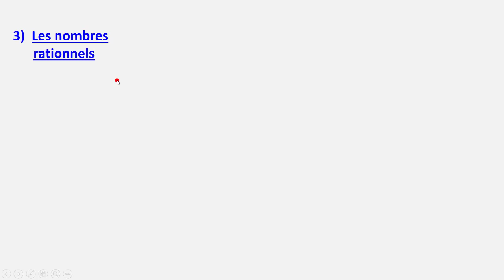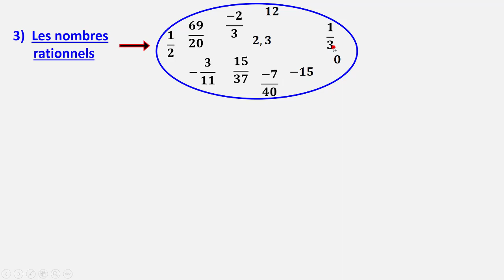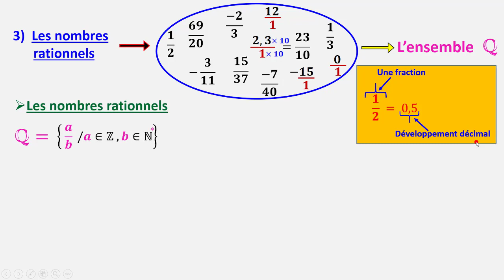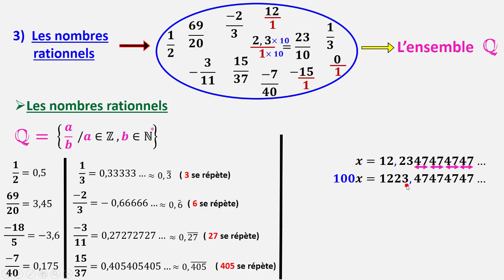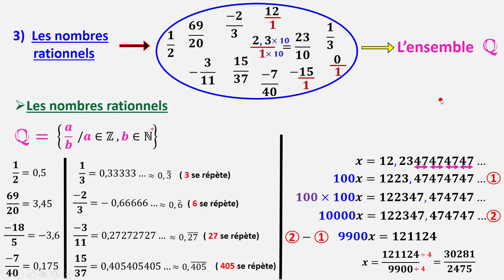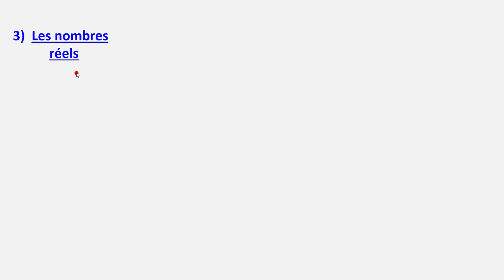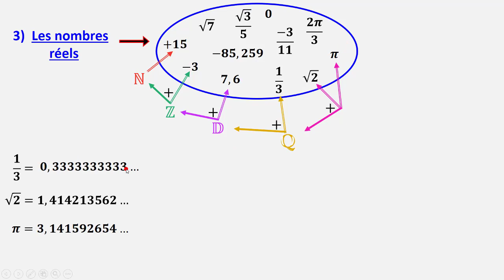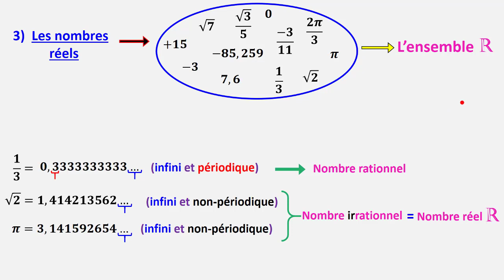Les ensembles N, Z, D, Q et R\ partie 2 \ cours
البكالوريا تبدأ من هنا , التعليم الذاتي , درس نفسك بنفسك